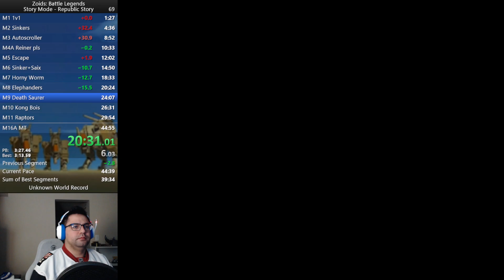Zoids Battle Legends | Republic Mission Mode Speedrun in 43:47 (emulator)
[OBSOLETE] I think sub 43 is possible. You'd need pretty good RNG, but I don't think it's beyond the realm of possibility.